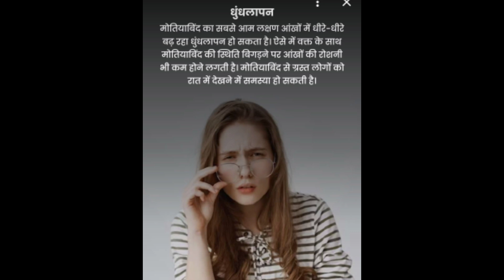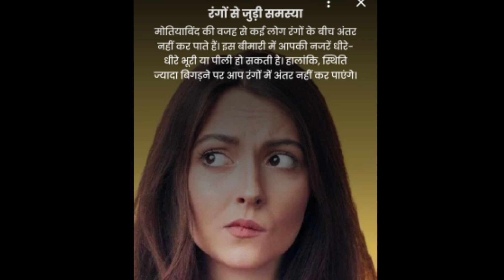मोतियाबिंद के लक्षण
मोतियाबिंद के लक्षण को कैसे पहचानें और मोतियाबिंद हो तो इसे कैसे ठीक करें